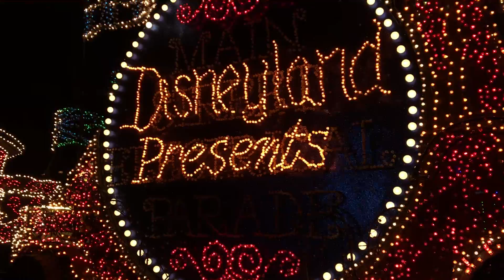Main Street Electrical Light Parade | Disneyland | February 2017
Welcome Home, Main Street Electrical Light Parade!
Disneyland
February 2017

*Don't forget to watch it in 1080p quality! :)